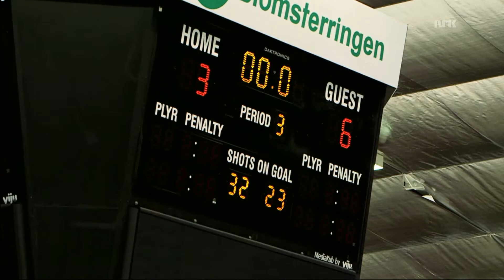Idrettsgallaen 2014 - Dommere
Innslag om dommere fra idrettsgallaen 2014.